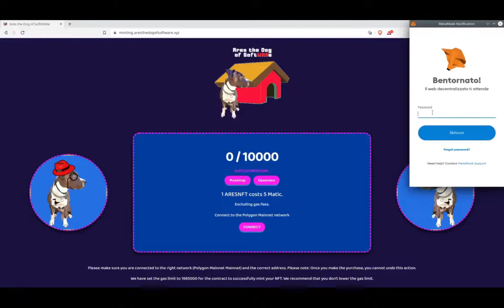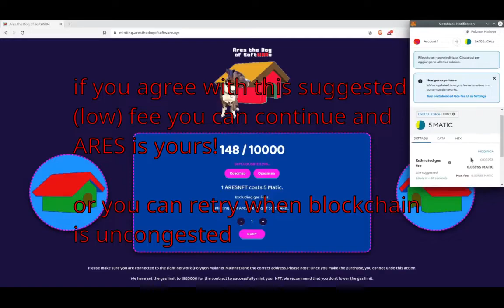How to Mint Ares NFT ! Transaction underpriced metamask ? Solve it here :)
How to mint nft of Ares The Dog of SoftWARe